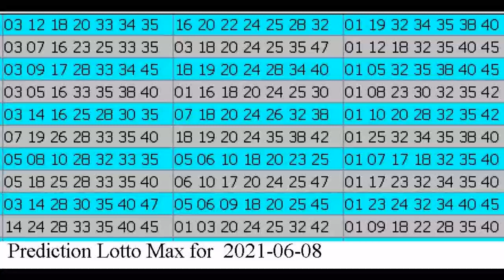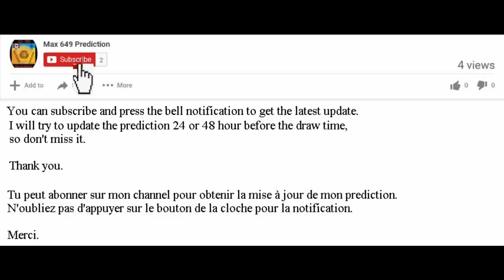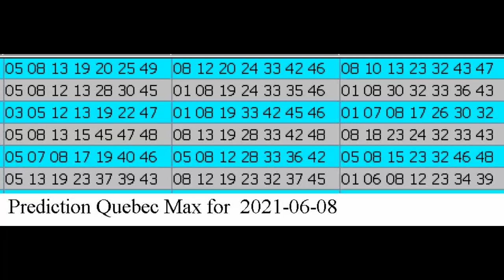Winning Prediction Lotto Max for 2021-06-08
Hello , Bonjour,